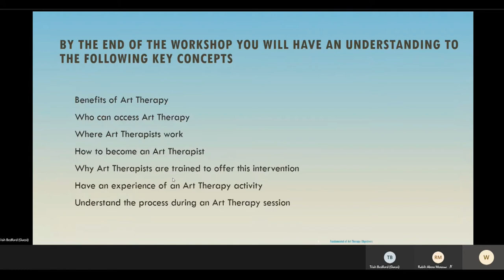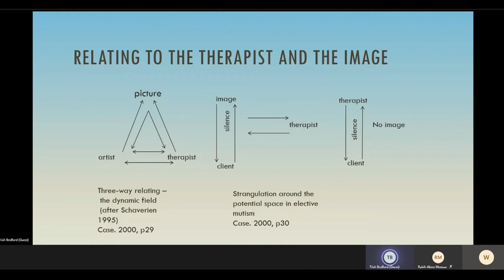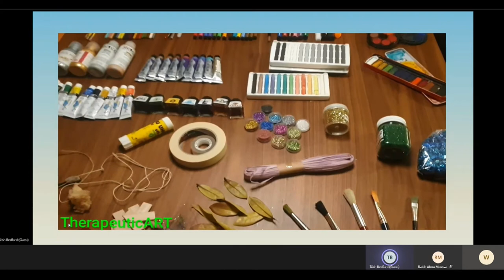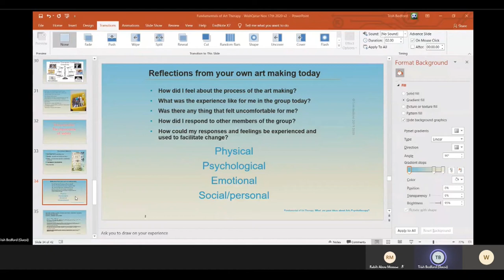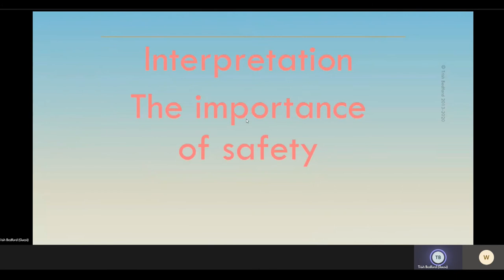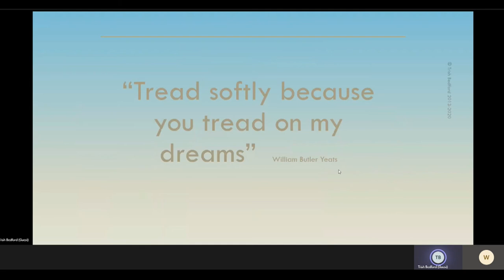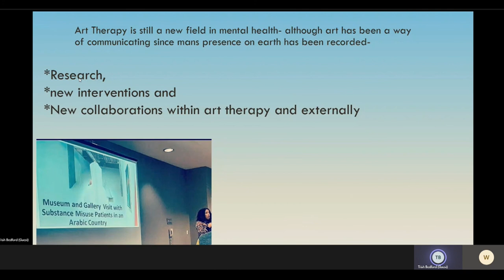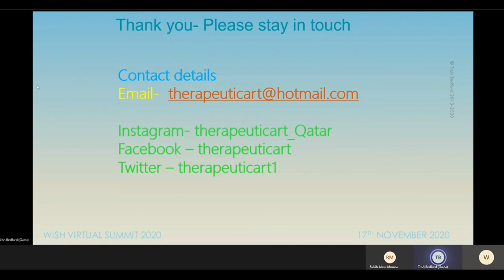Fundamentals of Art Therapy